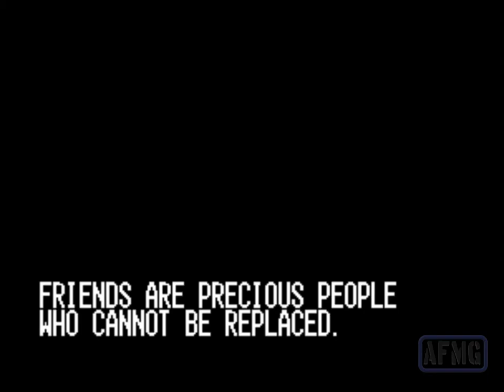The King of Fighters 2000 - Ending Compilation